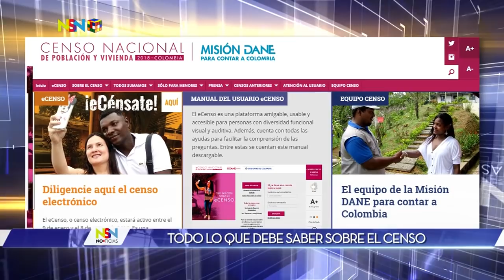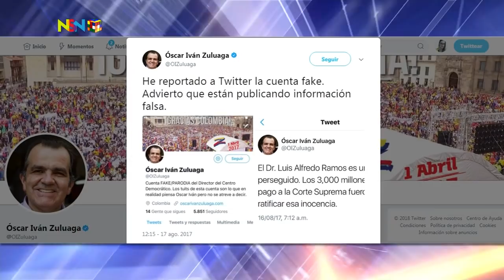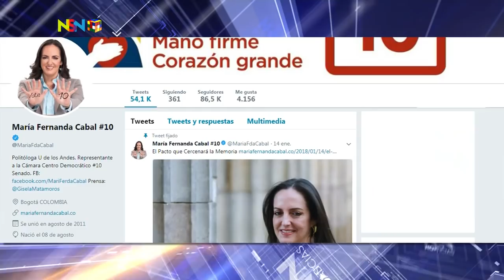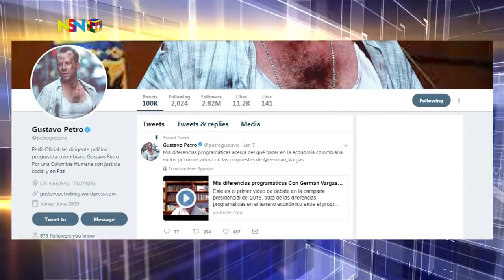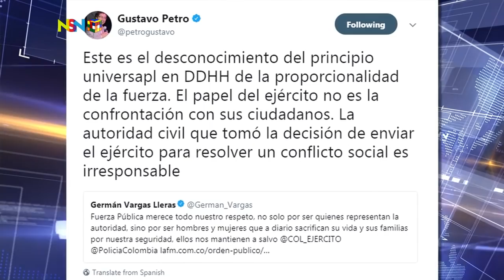NSN No-ticias con Maité Hontelé. 15 de enero de 2018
Primer capítulo de NSN Noticias de 2018. Los premios Oscar en la política nacional, desinformación sobre el censo nacional en Colombia y un nuevo movimiento uribista llegan al programa.
Además Vladdo tendrá como invitada a la trompetista holándesa Maité Hontele.